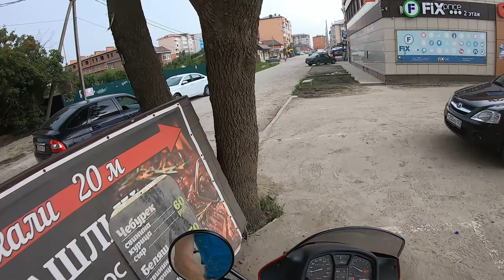Ад и Израиль. Посёлок Российский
Велком!